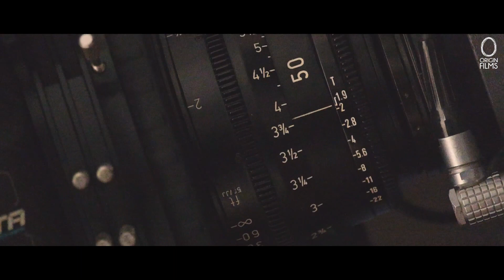BTS - Sustagen TVC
Film Director | Dilon de Silva
Executive Producer | Chamin Dissanayake | Origin Films
DOP | Chathur Kamsha Deshapriya
Assistant Director | Primal Ranasinghe
Art Director | Channa Asanka
Music | Dileepa Liyanage
Audio Recording | Oniesh Demelo
Editor | Suresh Dedigama
VFX | Pradeep Edirisinghe | Danishka Kulathunga
Colorist | Suresh Dedigama
Costume Designer | Sasinda Thathsarani
Make up | Lahiru Madumadawa | Rajitha Dikhinna
Production Manager | Udaya Madusith
Storyboard Artist | Susil Perera
Casting | Lithika Aren |  Himasha Munaweera
2nd AD | Supun Sathsara Banadara
BTS | Ganidu Wijebandara
Still | Sasanka Udayanga
GEOMETRY GLOBAL TEAM
Creative Director | Lalith Karunatilaka
Creative Group Head | Aneeka Senaviratne
Associate Creative Director | Copywriter | Ajith Galappathi
Senior Art Director | Samitha Kaushalya
Account Manger | Naveen Diyakelinawala
Agency Producer | Inoka Dissanayake